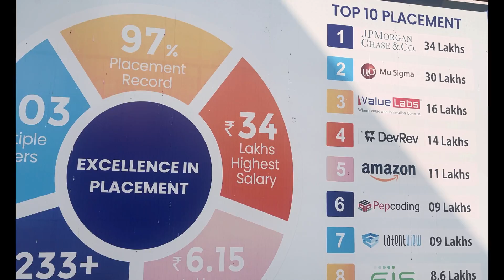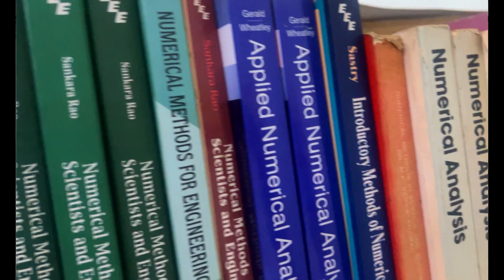Artificial Intelligence & Data Science | Saveetha Engineering College | Scopes & Placements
This is an exclusive interview about Artiificial intellligencce and Data Science given by Associate  professor and their students  of Saveetha Engineering College.

The professor discuss about the course and its future scope. She also discuss about the infrastructure and Lab facilities for their students in academics and in projects.

Students of Saveetha Enggineering college discuss about the most liked feature of Flexi Learn. They also talk about the student methods and test pattern adopted by saveetha which makes the learning frieendly manner and effective learning.

Regarding the placements students tells the various ways  and advantages they have in saveetha which makes a students to get placed in a high salary package.